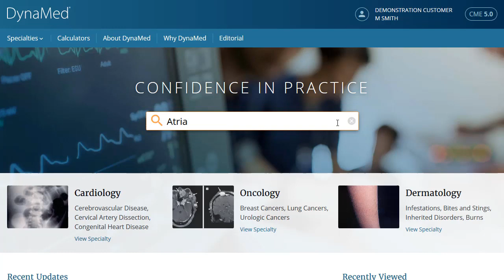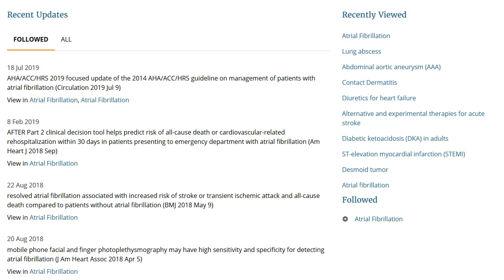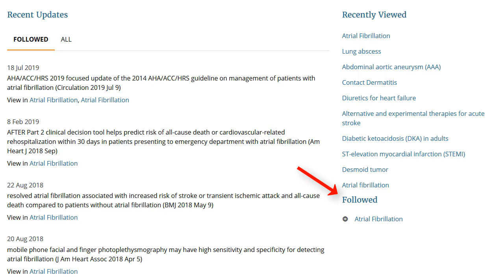Tutorial DynaMed (Español latinoamericano)